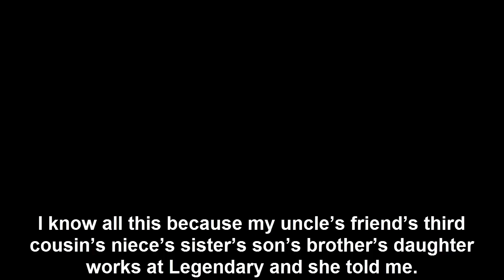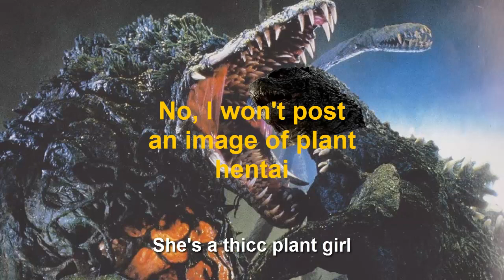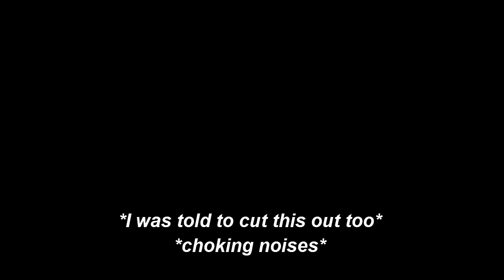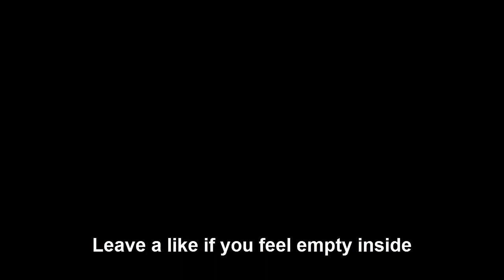6 MonsterVerse Theories That'll BLOW Your Mind!!1!1!11!!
The Cretaceous Orgasman team presents ya... uhm... more MonsterVerse facts!

- Edited by MosuFan2005
- Narrated by Radionatix
- Written by MosuFan2005, Green Blob Thing, Koopa, Radionatix